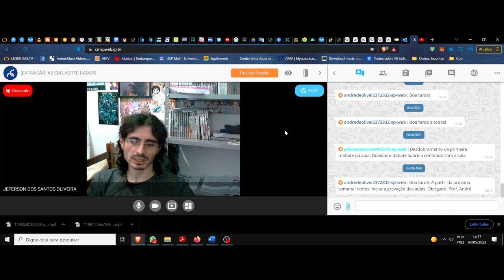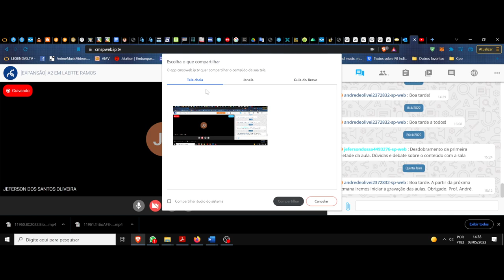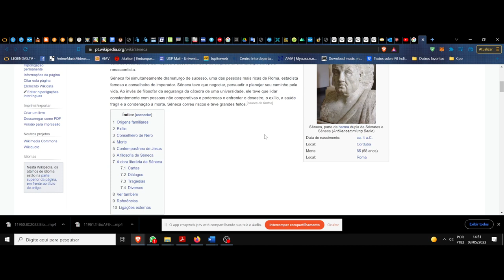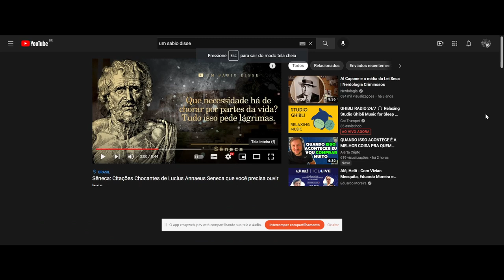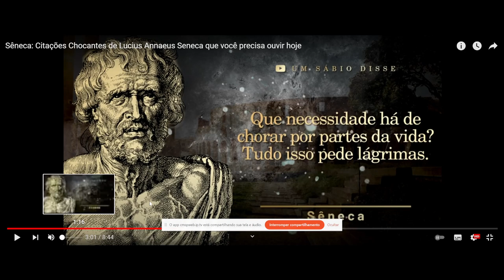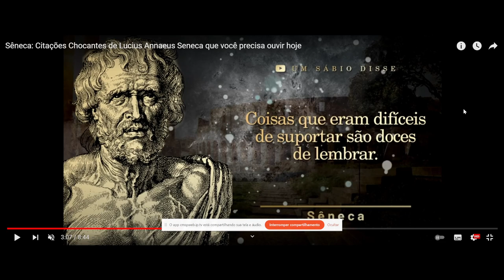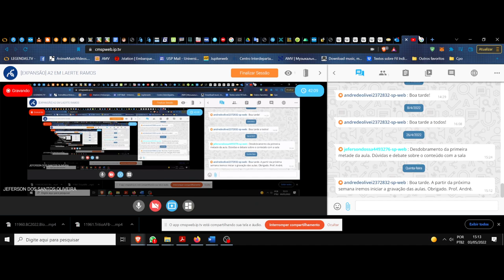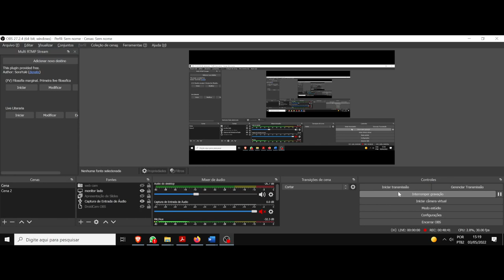(DC/22 01E) Aula 11 Eletiva (03/05). A filosofia das palavras. Sêneca e suas frases, seguimento